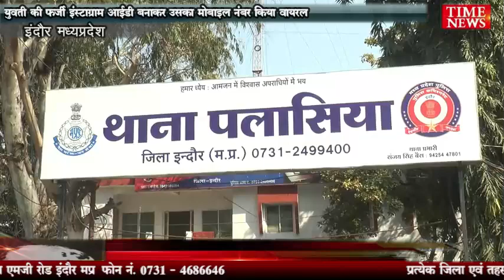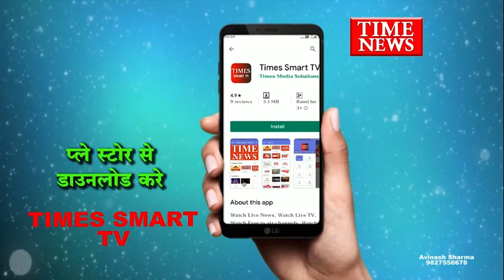युवती की फर्जी इंस्टाग्राम आईडी बनाकर उसका मोबाइल नंबर किया वायरल